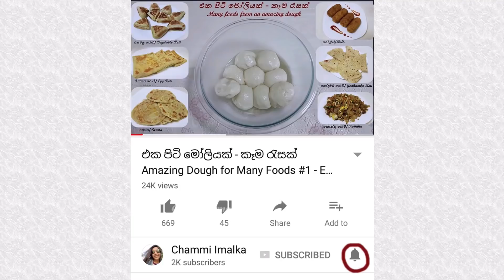සව්බොරෝ - Sago Biscuits - Episode 54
සව්බොරෝ - Sago Biscuits

Special thanks for the Background Music :-)
Provided by the composer Jonny Easton
Title: Morning Walk - Soft Piano Music